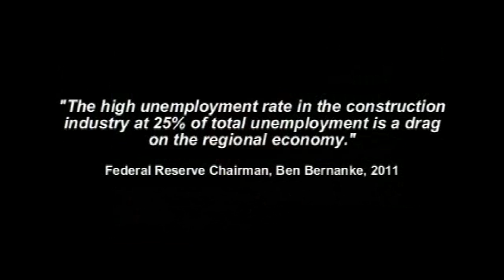Join Project Green Light (PGL) (2011)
Project Green Light

This is a collaborative, member-driven effort to get development projects approved regionally ... and to get our members back to work!

Project Green Light is a simple concept. BIA builders post projects needing government approvals, and the industry workforce supports these projects by writing letters or attending local government review meetings in person.

Approved projects can represent your next business opportunity and new jobs.  If you sign up for Project Green Light alerts, you will be notified of each new posting/potential business opportunity via email.